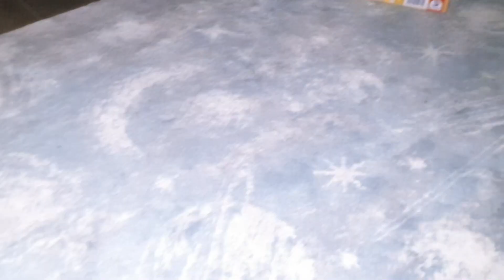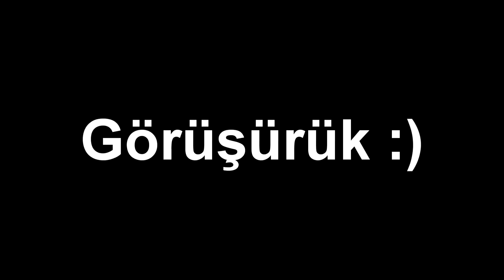GÜLME KRİZİ GARANTİLİ KORKULU SAKLAMBAÇ OYUNU! VLOG Eğlenceli Çocuk Oyunu Ailece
KORKULU SAKLAMBAÇ OYUNU! VLOG
saklambaç
eğlenceli çocuk oyunu
ailece oyun oynadık  çok eğlendik :)